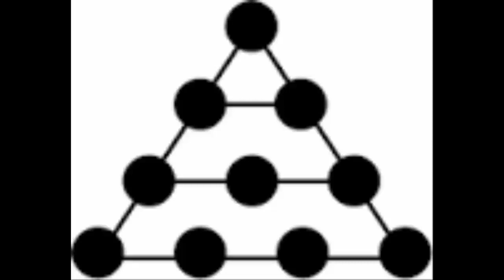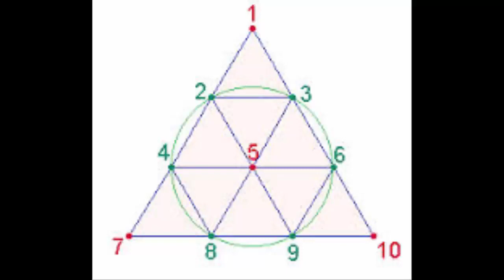Significado del símbolo de la década pitagórica 2 de 2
SE AMPLIA EL ANALISIS DE  ESTE IMPORTANTE  SIMBOLO